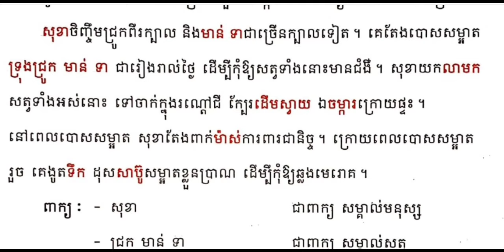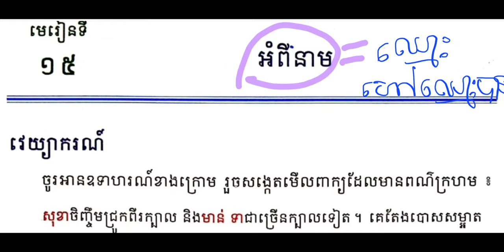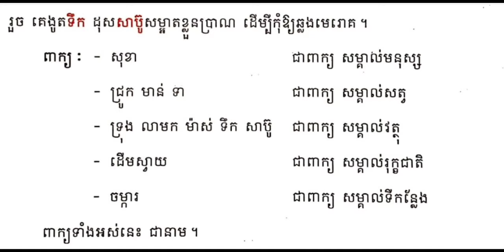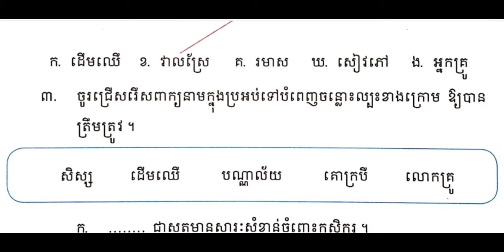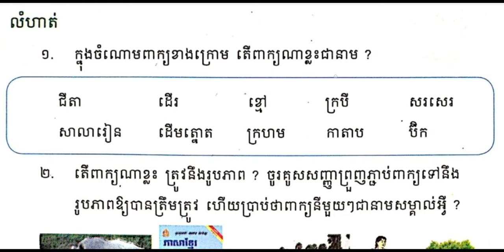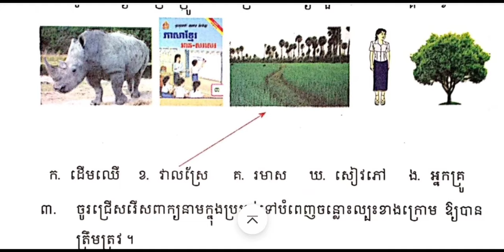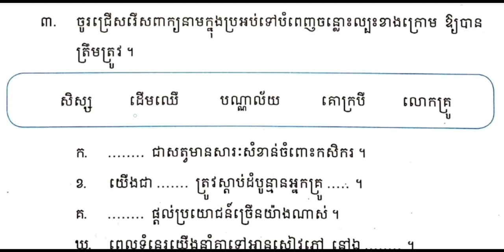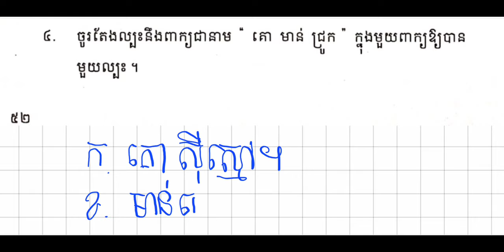មេរៀនទី១៥ អំពីនាម » វេយ្យាករណ៍និងលំហាត់ » ទំ.៥១ | Review / Revision